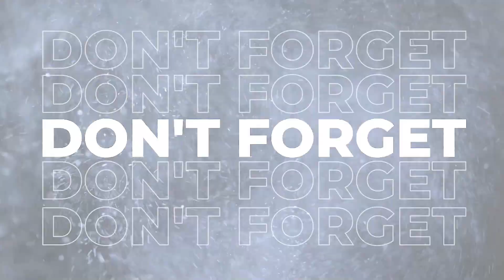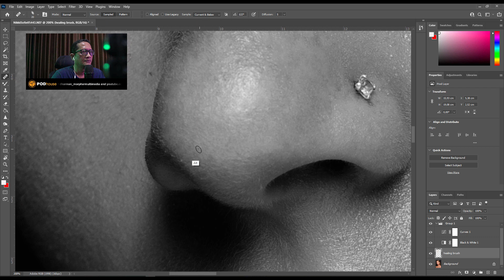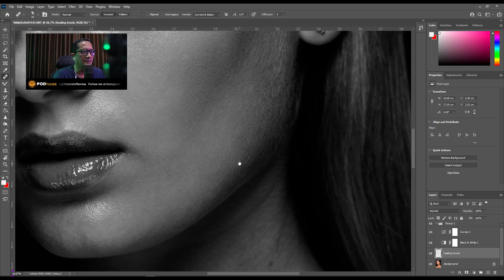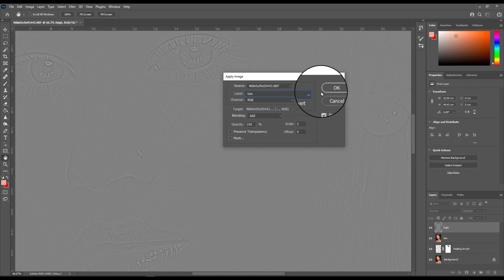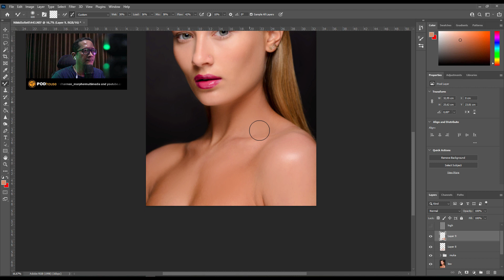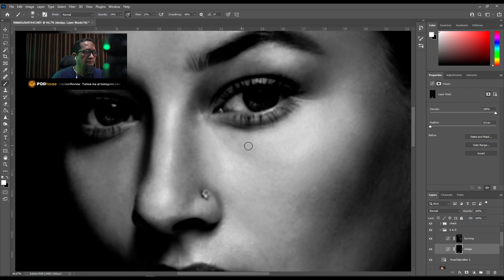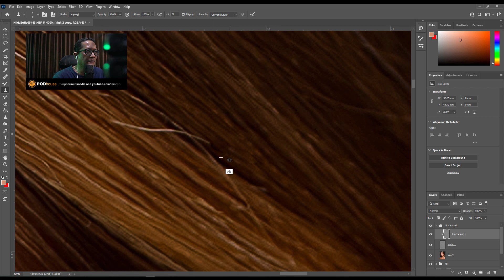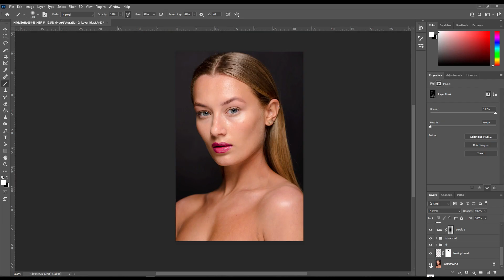skin retouching di photoshop, high end beauty retouching series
Kali ini kita membahas full workflow skin retouching , dalam high end beauty retouching series. Masih menggunakan frequency separation tp dengan teknik yg berbeda pada retouching skinnya (sampling and painting)  dan burning and dodging menggunakan curves, Semoga video ini bermanfaat bagi teman-teman yang hendak belajar. Terima Kasih Photoshopper

► TIMESTAMPS:
01:42  Develope di Adobe Lightroom
03:07  Healing brush
24:25  Frequency separation
26:21  Retouch skin pake sampling and painting, difinishing dengan mixer brush
34:37  Pop up highlight menggunakan curves
36:13 Burning and dodging menggunakan curves
47:18  Sharpening dengan menduplikat layer high frequency
47:45  Retouching rambut dengan frequency separation pada layer high frequency
53:57  Vignette dengan menggunakan level adjustment layer
56:17  Check saturasi
56:49  Check hue